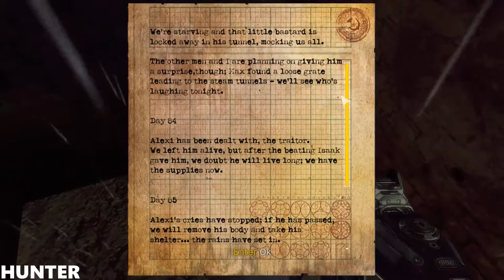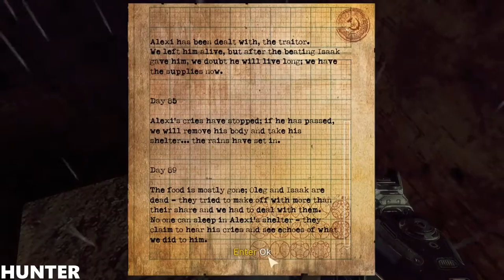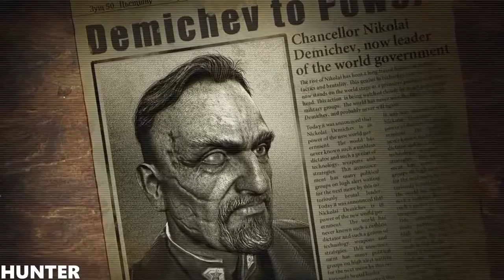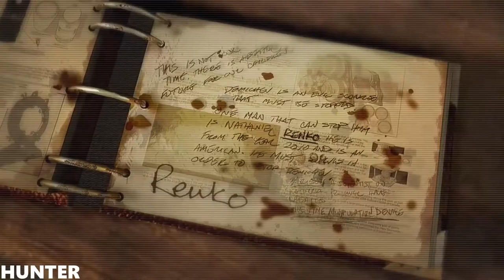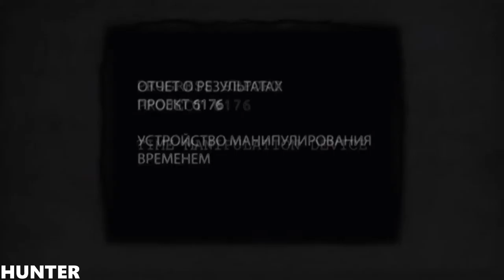Singularity - Walkthrough Gameplay Part 2 LETS PLAY PC MAX OUT (1080p60FPS)